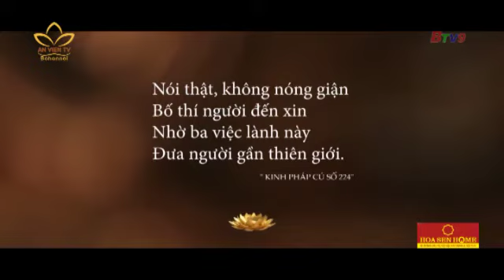LỜI PHẬT DẠY | SỐ 25 PHÁT SÓNG TRÊN AN VIÊN TV